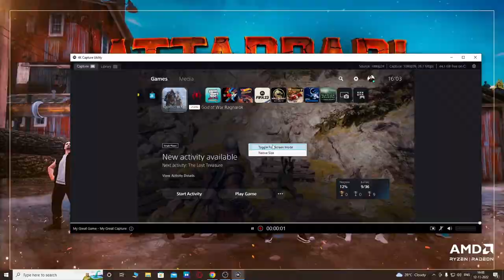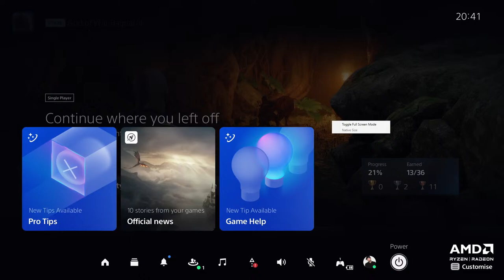GOD OF WAR RAGNAROK * EPISODE - 5 * MALAYALAM * MrZ HiZeN * ROAD TO 30K FAM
Specifications:

Processor       - AMD Ryzen R9 5900X
GPU                 - Gigabyte RTX 2060 Super OC

Motherboard  - MSI GAMING PLUS X570

RAM                 -Corsair Vegeance 3200hz ( 8gbx2), XPG 3200hz (8gbx2)

PSU                  - Cooler Master 850W gold plus

Storage            - 3TB HDD( Seagate Barracuda), 240gb SSD (WD Green)

Case                 - Cooler Master CMP510

Mouse              - Razer Viper Ultimate wireless, Deathadder V2

Keyboard          - HP Omen Sequencer(opto-mechanical), Logitech G213

Headphone      - Corsair Void Pro Elite Wireless RGB, Steel Series Artic 7

Monitor             - MSI Optix G241C 144hz, Samsung 21.5in HD